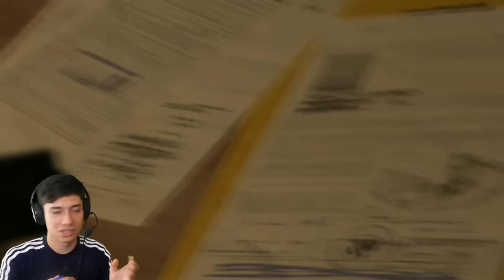METAL GEAR SOLID 5 TPP: EPISODIO 3 ASESINARON A CHOSTOY D:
300 Likes ?( ͡° ͜ʖ ͡°) !!
Mi aplicación para que estés al tanto de cada ves que subo un video

Al darle like al video estas motivándome a continuar :D
no olvides, apoya el trabajo un simple like marca la diferencia
y me demuestra que valoras mi esfuerzo :D

Mi pc:
►Board: Gigabyte 970a ud3
►procesador: amd fx 8350 4.0Ghz
►ram: 16 gb corsair vengance
►gpu (tarjeta de video): AMD R7 250
►fuente: Renewill 530W reales
►disco duro 2TB SATA 3 7200rpm

Si te ha gustado este video